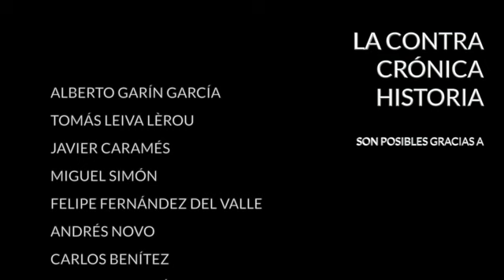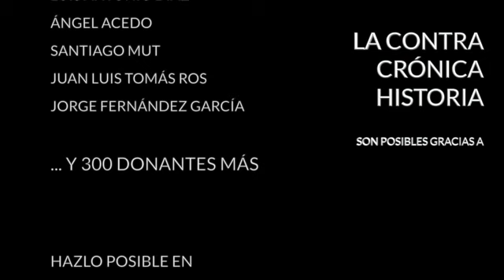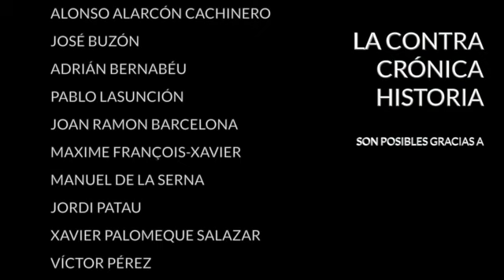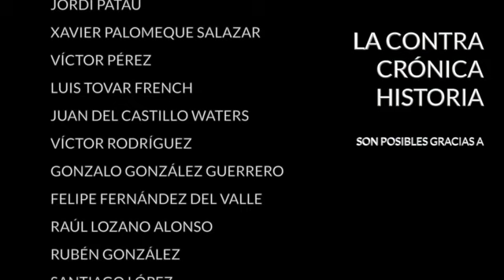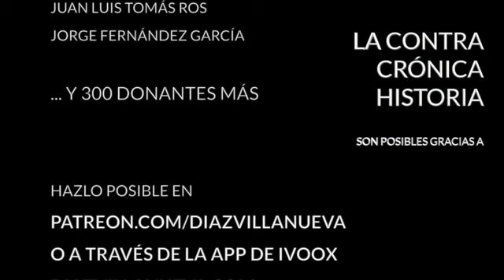Duque y su ventana de oportunidad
Iván Duque es desde este domingo presidente electo de Colombia. Ganó las elecciones con el 53,8% de los votos frente al izquierdista Gustavo Petro, que hizo una marca histórica superando el umbral psicológico del 40%, algo notable para un candidato tan escorado a la izquierda. Duque es un hombre joven (41 años) aunque su candidatura vino impulsada por el uribismo, que sigue teniendo millones de adeptos en Colombia. Los desafíos del nuevo mandatario, que tomará posesión del cargo en agosto, son muchos. El primero gestionar la paz tras someter el acuerdo con las FARC a una revisión. El segundo será más ambicioso. Tendrá que encarrilar la economía colombiana para que se incorpore al primer mundo en los próximos 15 ó 20 años. No debería aspirar a menos porque Colombia no merece menos.